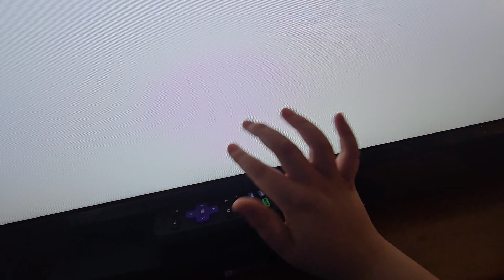Hand Vignette (Wall-e Video)